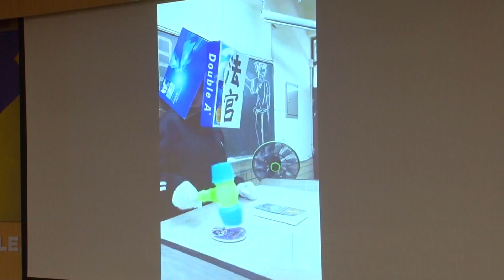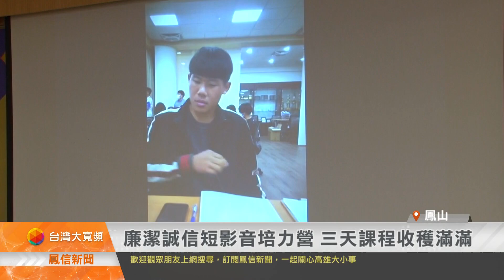廉潔誠信短影音培力營 三天課程收穫滿滿